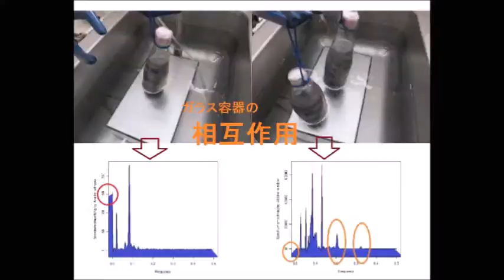‹音響流とキャビテーションのバランスを最適化する› 超音波技術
１）洗浄液が淀まない洗浄水槽を使用する

２）強度について、
　特別に弱い部分のない洗浄水槽を使用する

３）洗浄液の分布を均一にする（Ｄｏ濃度、液温、流速　等）

４）振動子の上面の洗浄液の流れを調節する

５）超音波の周波数と出力にあわせた液循環を行う

６）機械設計としての洗浄水槽の強度は
　超音波周波数に対して設定する

７）洗浄水槽の製造方法を明確にして、
　超音波の水槽による減衰レベルを設定する

８）流体に対する洗浄水槽の特性を明確にする
　（例　コーナー部の設計）

９）超音波の周波数・出力に対する

１０）洗浄システムとしての制御構造などとの最適化を行う

補足
　上記の設定・想定に対して
　製作後に、音圧測定解析により確認することで
　標準設計値や製造方法による音響特性のバラツキ・・
　を確認することができます